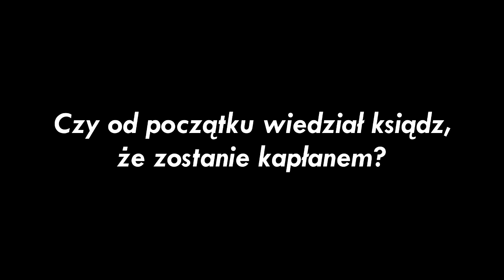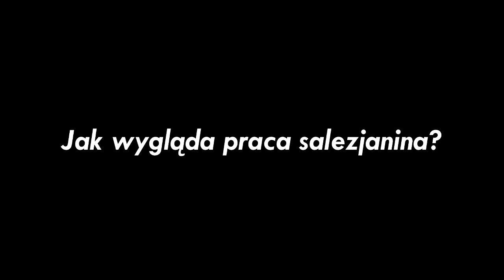PORTRETY ODCINEK 4. "CHCĘ BYĆ OTWARTY NA WSZYSTKICH"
Rozmowa z x. Łukaszem Owsianko.